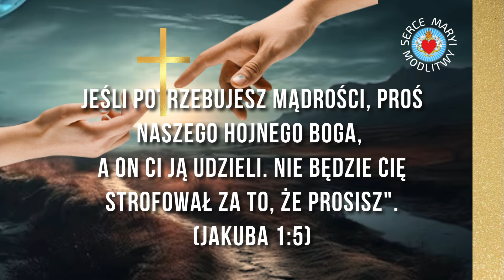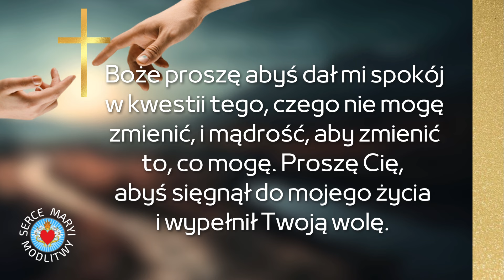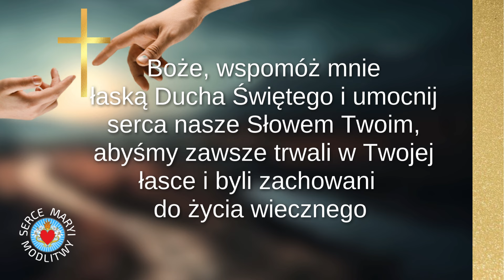MODLITWA O BOŻĄ POMOC ⭐️ BOŻE WSPARCIE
⭐️ MODLITWA  O BOŻĄ POMOC
⭐️ BOŻE WSPARCIE DLA CIEBIE
*POLUB NAS* 👍   *SKRZYNKA 💌 INTENCJI*  .
☑️ W Sercu Maryi modlitwy odmawiamy codziennie. To cudowna chwila dla nas i dla Boga.  Dziękujemy  za cały dzień, prosząc o  ochronę i błogosławieństwo.
☑️ Modlitwa karmi naszą duszę, wtedy czujemy się spokojnie i bezpiecznie zjednoczeni z Panem Bogiem.

* Udostępnij link z filmem swoim znajomym aby modlili się wspólnie z nami i rozwijali naszą społeczność w SERCU MARYI.